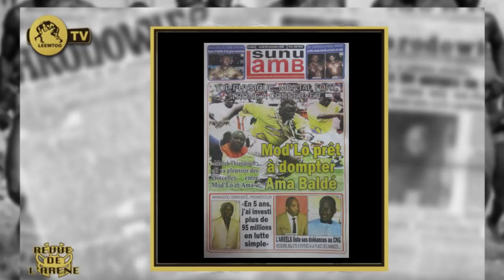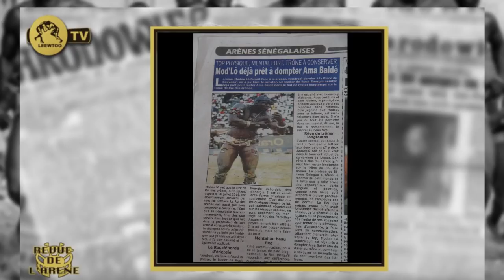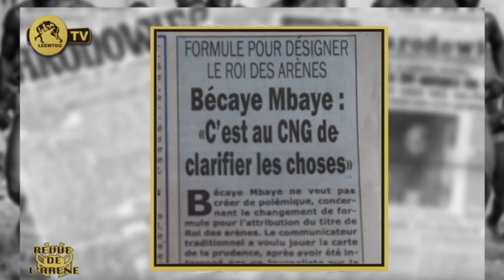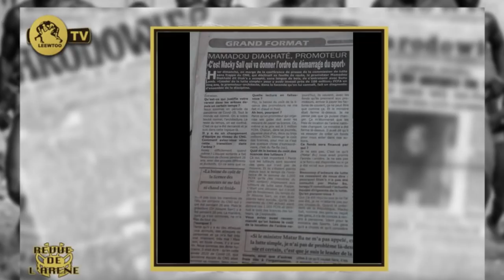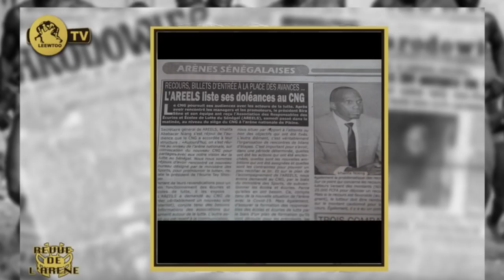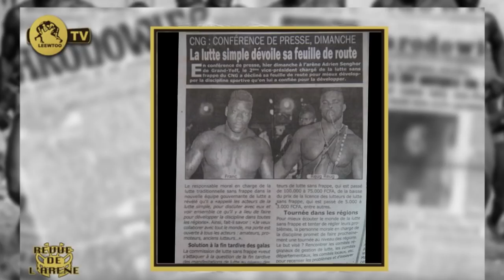Malick Thiandoum: Ama Baldé est un potentiel adversaire de Modou Lo